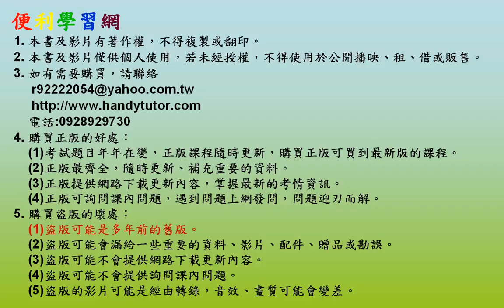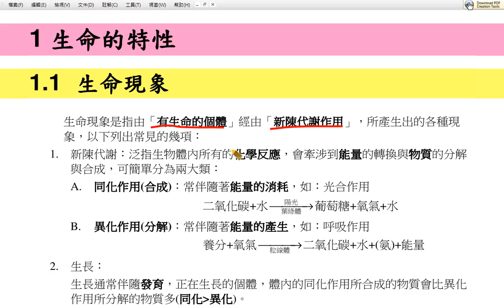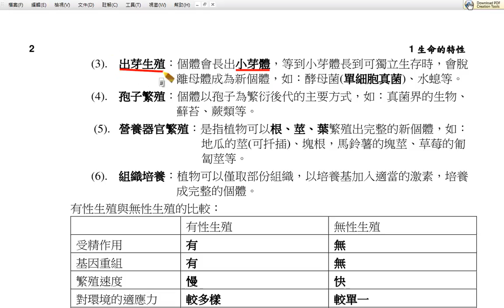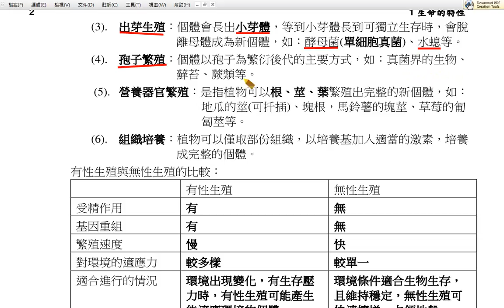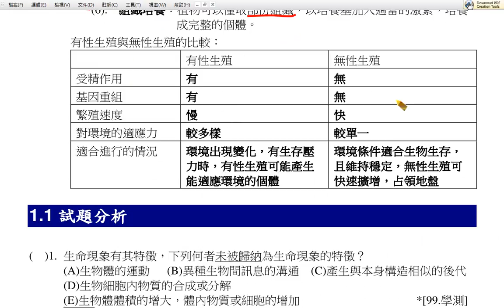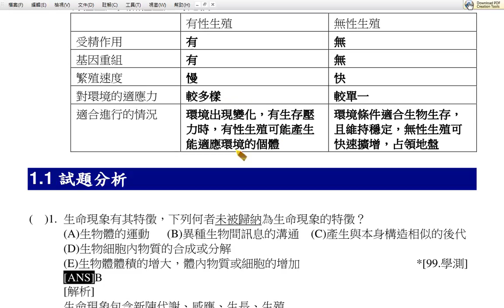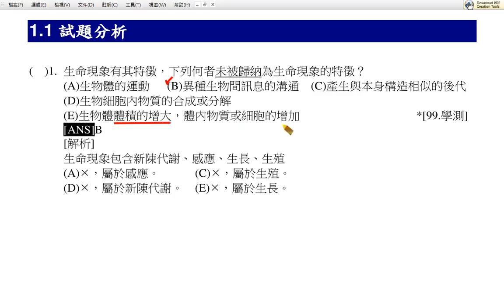學測破關-生物 試看課程 劉天仁老師主講 便利學習網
便利學習網，若有問題請聯絡Line和手機：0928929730，
網址：